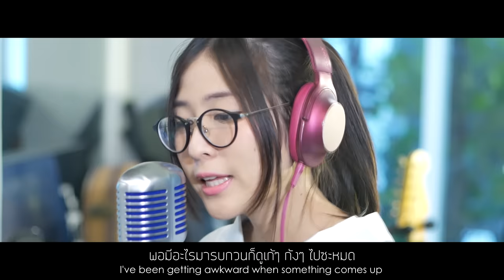HUNTER X HUNTER - Ohayou (cover by MindaRyn)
เพลงนี้จริงเคยทำไปแล้วในชาแนลก่อน แล้วก็ตั้งใจว่าจะหาเวลามา Remake หลายครั้งแล้วค่ะ ในที่สุดก็ได้ทำซะทียยย์ มายเพิ่งกลับมาย้อนดู Hunter 2011 ใหม่อีกรอบ แต่สำหรับมายแล้วThe best OP ของเรื่องนี้ ยกให้เพลงนี้ที่เป็น OP แรกของภาค Original เลยค่ะ คือชอบมากกก ฟังแล้วนึกถึงวันวาน 5555

I actually did this song before in my previous channel and I planed to remake it like soooo long and now finally we did it! Recently I had re-watched HUNTER 2011 again like...he whole series. But for me, the best Hunter Opening still alway be this song from the original Hunter! Hope you like it and see you in my next video!

ขอบคุณผู้สนับสนุนใจดี

สนใจเป็นสปอนเซอร์ช่อง MindaRyn ติดต่อมาทาง Fanpage ได้เลยค่ะ